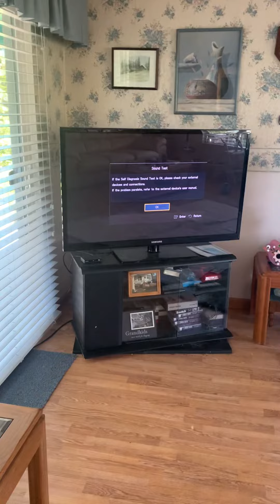Samsung 51 inch Samsung tv better startup and shutdown plus sound test